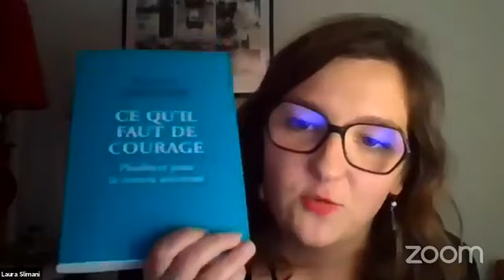🔴 REPLAY | RDVRUE - Revenu Universel : Discussion avec Benoît Hamon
4ÈME RDVRUE autour du Revenu Universel d'Existence animé par Laura Slimani avec Benoît Hamon à l'occasion de la sortie du livre "Ce qu'il faut de courage - Plaidoyer pour un Revenu Universel."